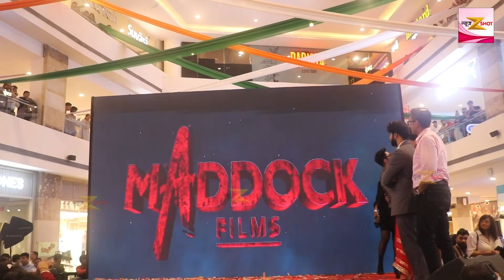Stree 2 premiere in Gurugram Shraddha Kapoor Rajkummar Rao Aparshakti Khurrana, Abhishek Bannerjee,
Stree 2 premiere in Gurugram Shraddha Kapoor Rajkummar Rao Aparshakti Khurrana, Abhishek Bannerjee,  Jio Studios and Maddock Films invites you to cover the Red carpet and Mall activity with the cast of the most-awaited - Stree 2. Maddock Films and Director Amar Kaushik